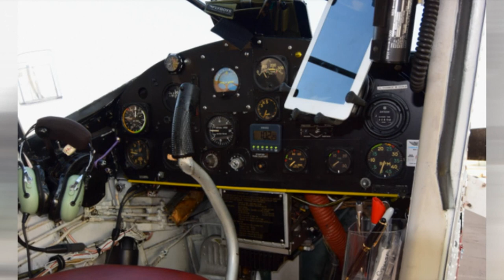South Carolina Breakfast Club - Anderson - September 29, 2019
The South Carolina Breakfast Club was in action at Anderson Regional Airport on September 29, 2019.

The weather being good throughout the state brought 40 airplanes to Anderson!

We got to have breakfast alfresco in front of the hangar - but the sun started getting a bit of an upper hand and we knew we would be enjoying another (Fall??) day in South Carolina!

Many thanks to the local Chapter of the Civil Air Patrol for preparing breakfast and to the folks at Anderson for having us in.

A special shout-out is due to Ralph Lacomba for providing our transportation in Eagle's nicely appointed 182. Thanks, Ralph!

Also - many of the pictures and video you see here were taken by Stoney Truett and Scott Crosby. Thanks, guys!

 • Early Footsteps by Jon Bjork
 • I'm Right Next to You (Instrumental Version) by Gamma Skies